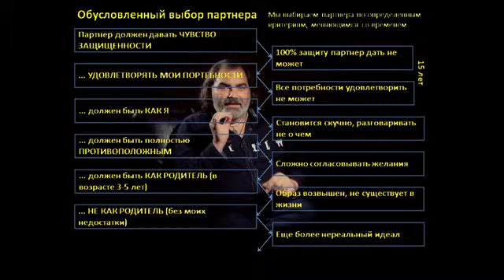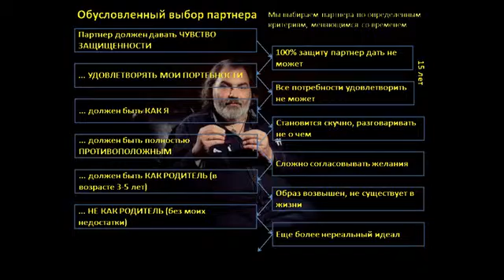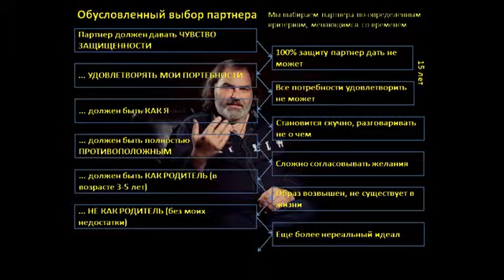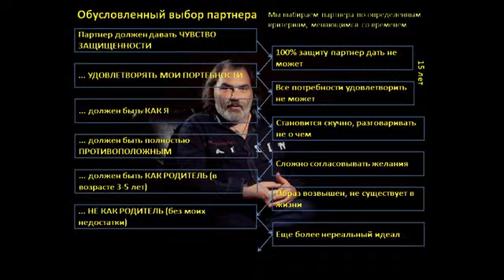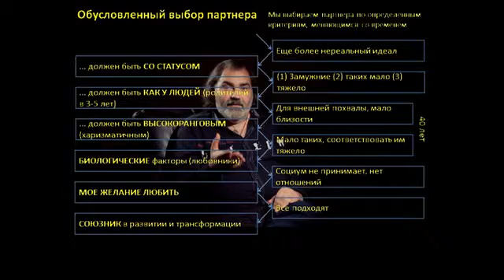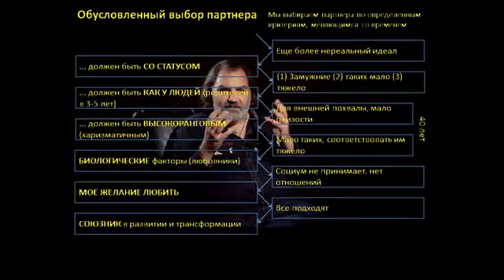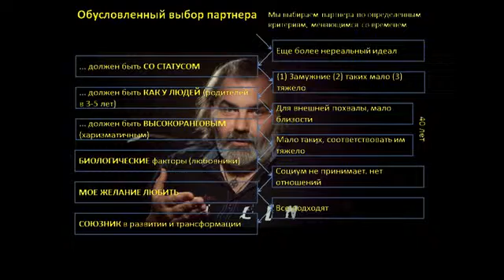Обусловленный выбор партнера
Рассказывает Сергей "Сталкер" Шишков